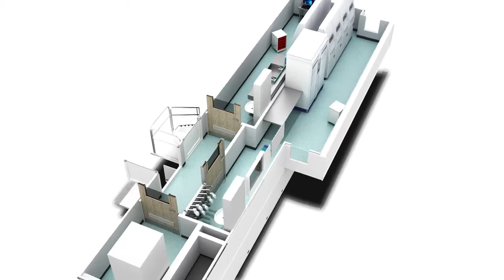Mobile Decontamination Unit | EMS Healthcare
To ensure continuity of service during disaster recovery, capacity constraints and department refurbishments we launched the UK’s first fleet of mobile endoscope decontamination units. Designed in accordance to JAG guidelines, they are proven to support NHS Trusts during some of their greatest challenges.